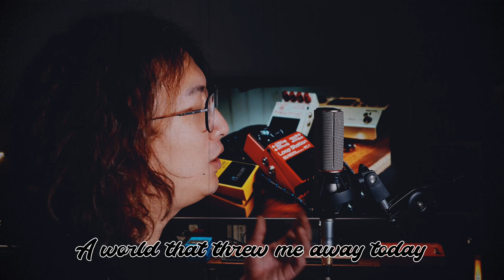Coma White——Marilny Manson Cover (One person band)